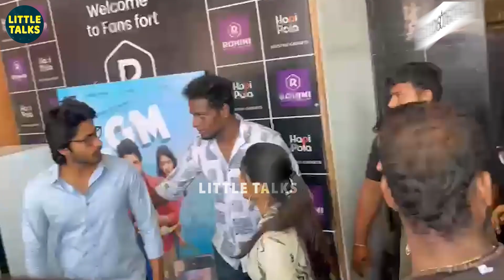Emotional-லான Dhoni மனைவி Sakshi - ப்பா Fans Dhoni பெயரை இப்படி கத்துறதை கேட்டா Goosebumps ஆகுது